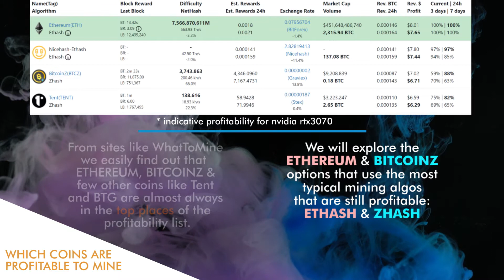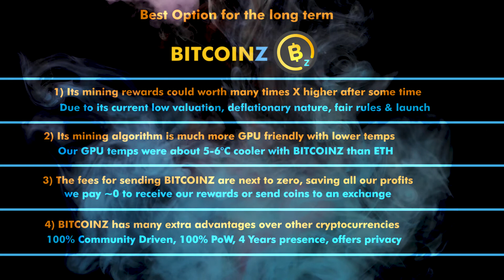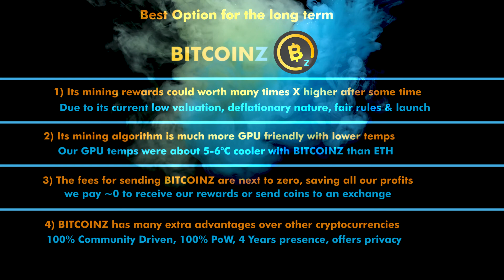Which crypto to mine? Comparing the most profitable coins for nvidia graphic cards 2021 EDITION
This video is comparing the most profitable coins for the most nvidia cards, revealing their advantages point by point.

We explain our view for the future, based on logical arguments and facts.
The user can decide which is the best option for the short or the long term.